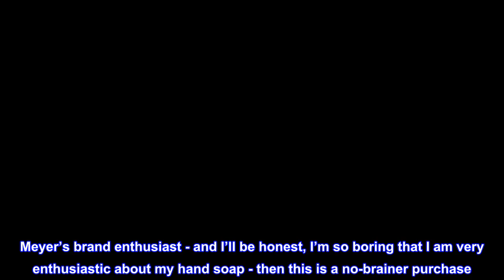Great product - Mrs. Meyer's Hand Soap Refill, Made with Essential Oils, Biodegradable Formula, Hon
Great product -  Mrs. Meyer's Hand Soap Refill, Made with Essential Oils, Biodegradable Formula, Honeysuckle, 33 fl.

Mrs. Meyer's Hand Soap Refill, Made with Essential Oils, Biodegradable Formula, Honeysuckle, 33 fl. oz - Pack of 6
Hardworking Honeysuckle soap refill for busy hands
Liquid hand soap made with essential oils, aloe vera, olive oil, and other thoughtfully chosen ingredients
Garden-inspired Honeysuckle hand soap has a tempting sweet scent - a charming mix of flowers and fruits
Hand Soap made without parabens, phthalates or artificial colors
Mrs. Meyer's products are made with cruelty-free formulas and are Leaping Bunny certified
Moisturizing hand soap that softens busy and hardworking hands
Great soap
If you’re a Mrs. Meyer’s brand enthusiast - and I’ll be honest, I’m so boring that I am very enthusiastic about my hand soap - then this is a no-brainer purchase. Just consider the scent you want. I’ve bought a few variations in this package and it’s very hand to have them around to refill old bottles.